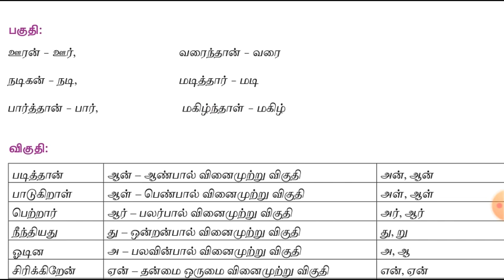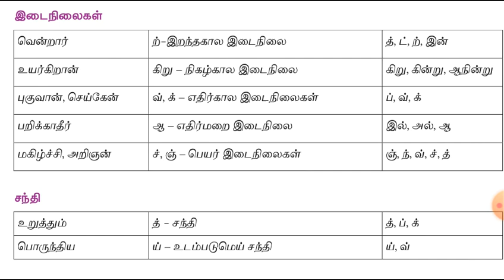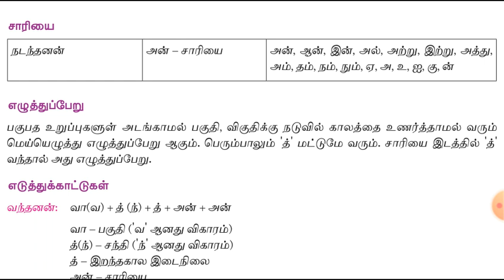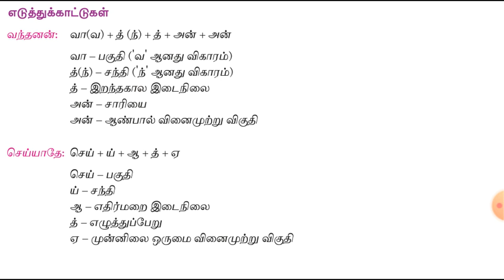பகுபத உறுப்பிலக்கணம் ஒன்பதாம் வகுப்பு புதிய பாடப் புத்தகம் தமிழ் இலக்கணம்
ஒன்பதாம் வகுப்பு புதிய பாடப் புத்தகம் தமிழ்

தமிழ் இலக்கணம்

பகுபத உறுப்பிலக்கணம்

பதம்
 பகுபதம்
பகாப்பதம்

பகுபதம் இரண்டு வகை
பெயர்ப்பகுபதம்
வினைப்பகுபதம்